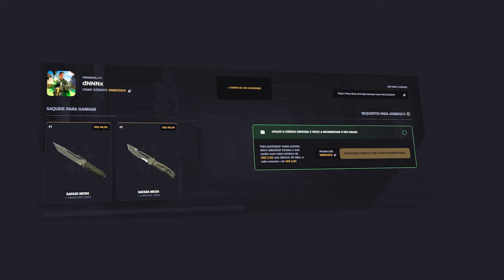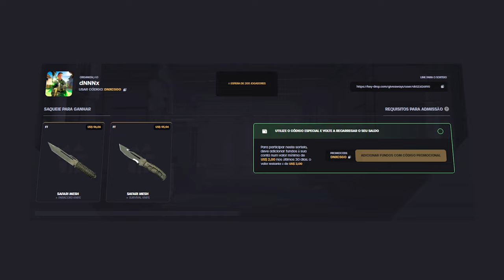Essa é a MELHOR MIRA pra jogar CS 2 em 2024 (Melhore sua MIRA)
Hoje vamos fala sobre a nova mira pro cs2 melhora a sua mira pra dar + hs no cs , deixem muito like que libero ela!!